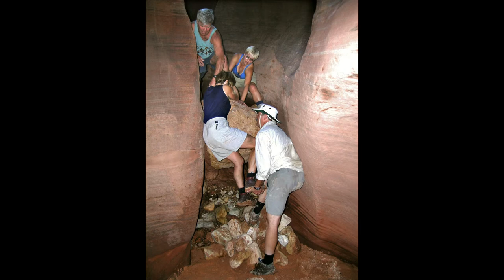Red Wilderness Part 4 (Adventures)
Photographed in Southern Utah, Northern Arizona, Southwest Colorado and Northwest New Mexico over the course of many trips to "the most beautiful place on earth." Part 4 of 7 parts. This part covers hiking, cycling, canyoneering, and canoeing adventures on the Colorado Plateau.
Production and photography by Roger Turenne